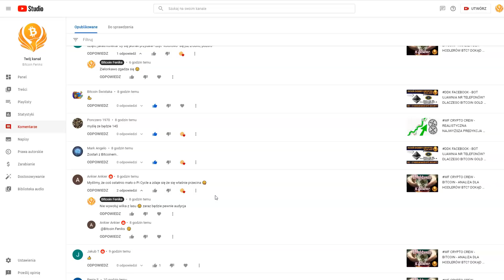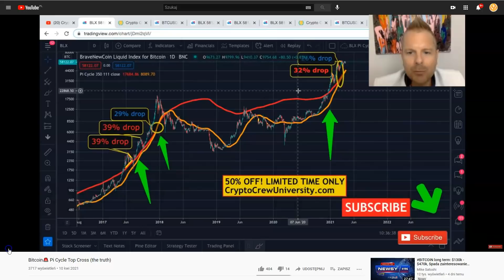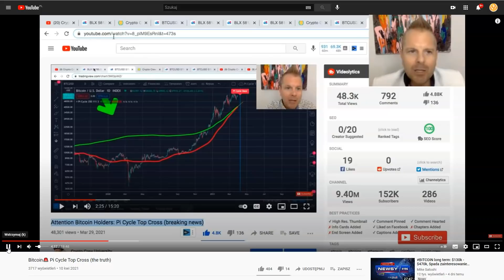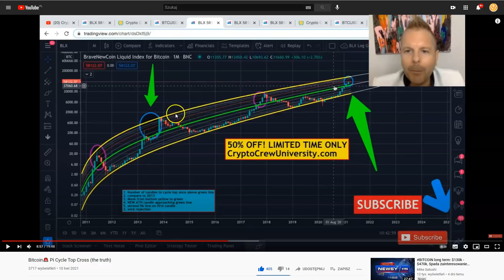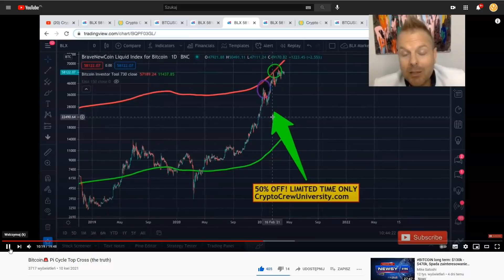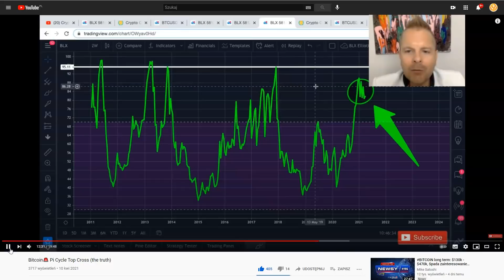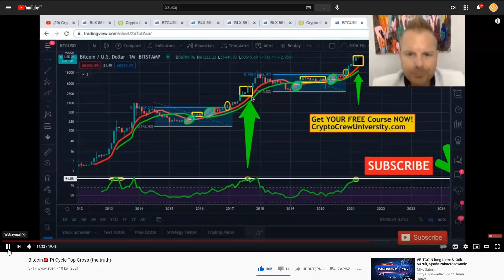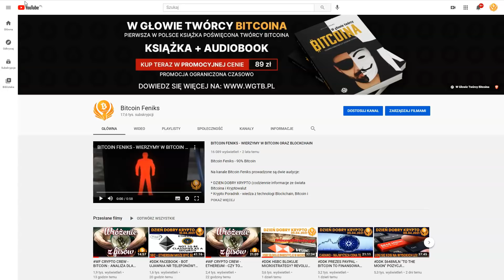WF - CRYPTO CREW - BITCOIN - PRZECIĘCIE NA PI CYCLE? CZY TO JUŻ KONIEC HOSSY?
SPREAKER

PLAYER.FM